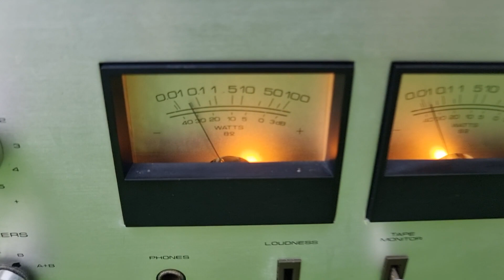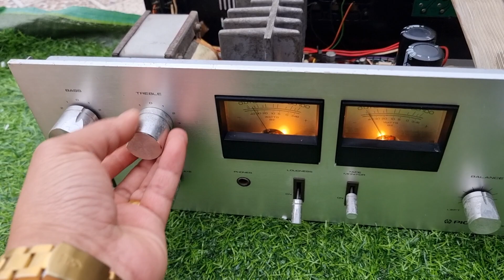KHÁM PHÁ CÙNG EM PIONEER SA 7600 GIÁ 3.900 LH 0822281999-0911169961